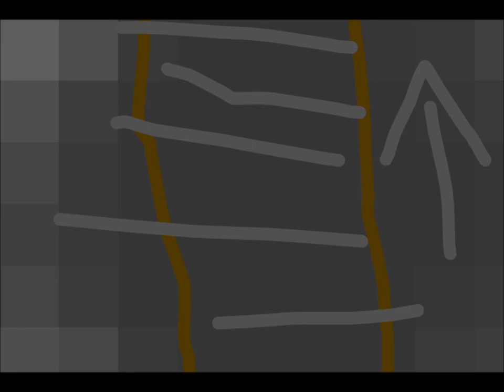Attackcraft Zusammen gefasst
Danke Für das Zuschauen!